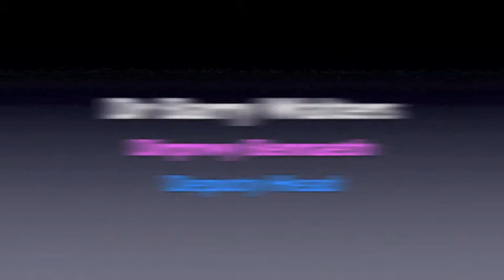Ethos Cymreig a Hyrwyddo'r Gymraeg yn y Coleg / Welsh Ethos and Promoting Welsh in the College 3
Ethos Cymreig a Hyrwyddo'r Gymraeg yn y Coleg /
Welsh Ethos and Promoting Welsh in the College 3

Dr Barry Walters
Dirprwy Bennaeth / Deputy Head

Coleg Sir Benfro / Pembrokeshire College

Rhagfyr / December 2013